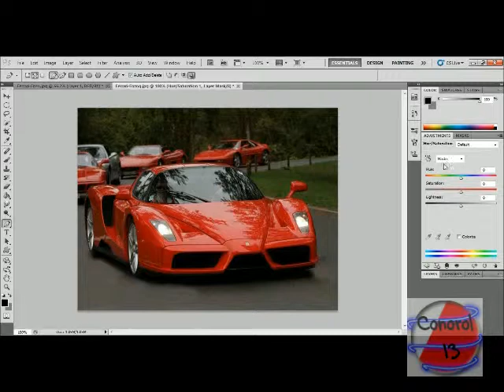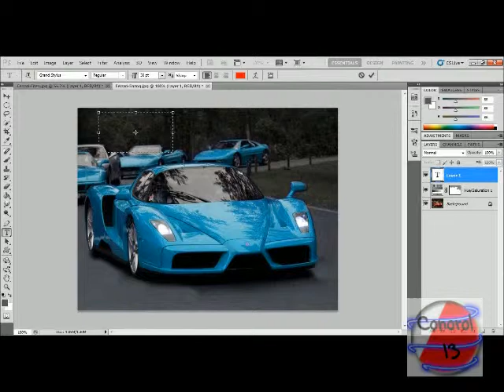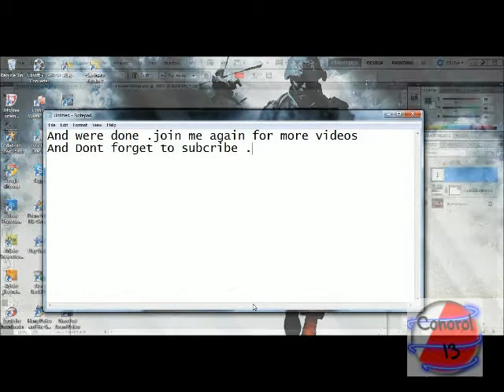Photoshop- Change car colour